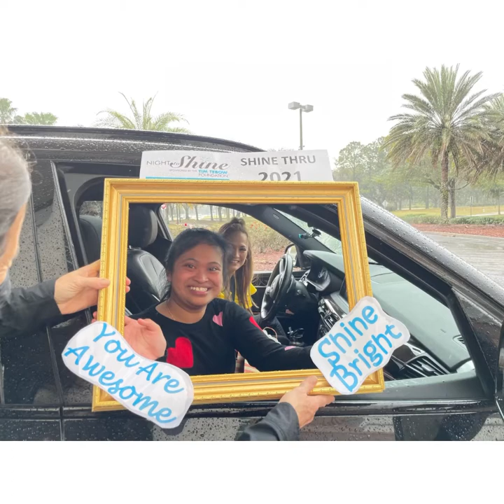NIGHT TO SHINE 2021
CJ participating at the most unique Night To Shine Prom today at the FSCJ South Campus in Jacksonville FL. definitely one to remember.